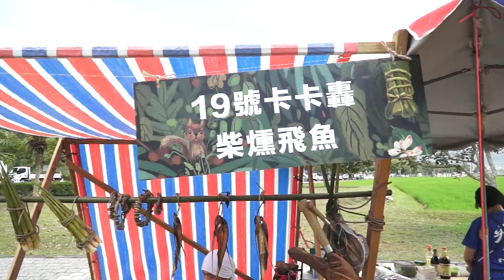2021/04/03 花蓮縣富里鄉縱谷原遊會活動剪影